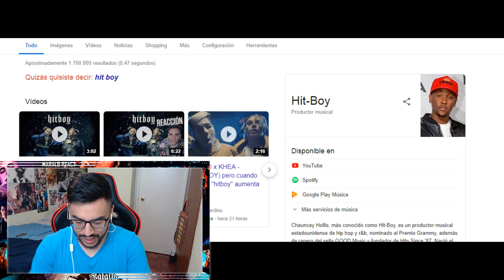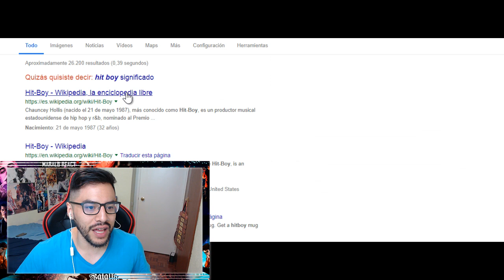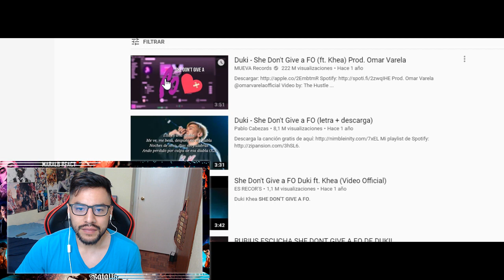Reaccion a HITBOY - DUKI x KHEA | ¡RECEBADO ATR WACHO!